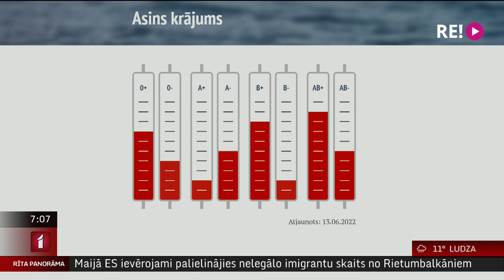Intervija ar VADC direktori Egitu Poli